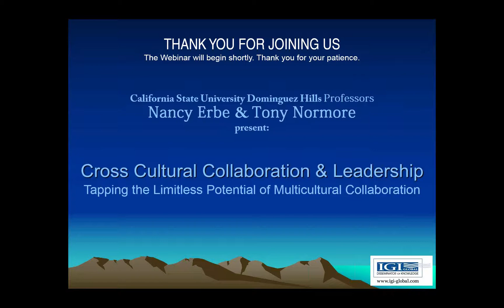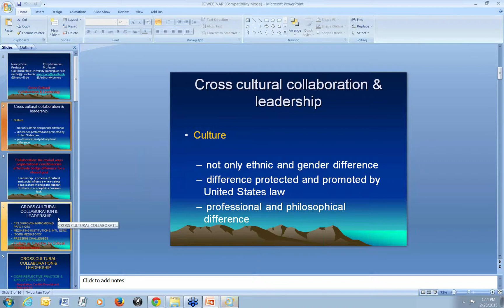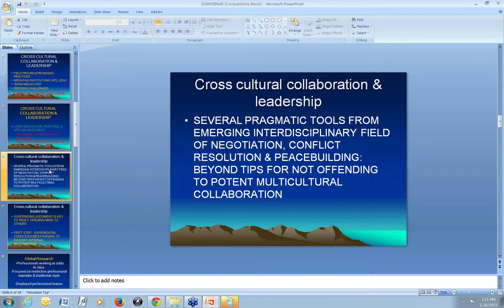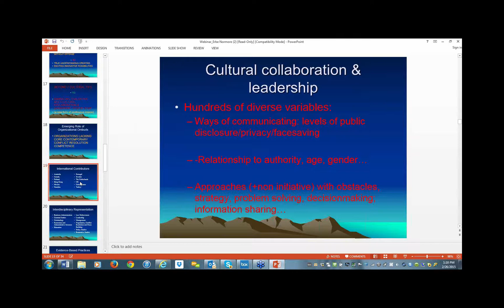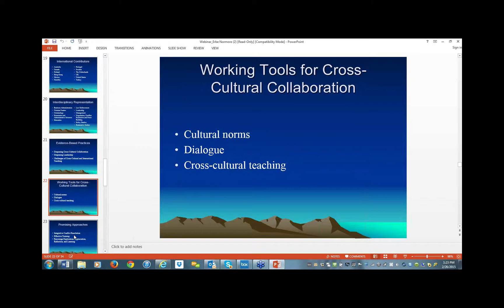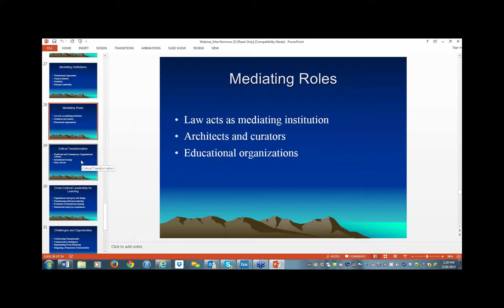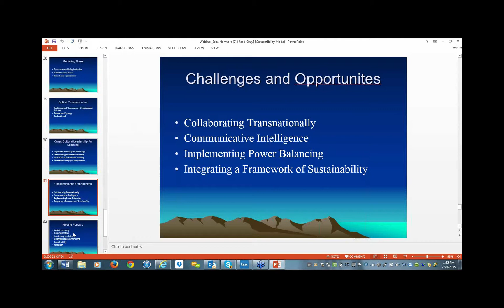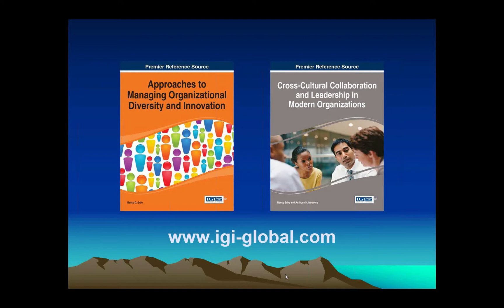Tapping the Limitless Potential of Multicultural Collaboration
In this edition of IGI Global’s Online Educational Symposium Series, California State University professors Nancy Erbe and Anthony Normore address a variety of approaches along with several practical tools that improve cross-cultural effectiveness. Including the latest from the emerging interdisciplinary field of negotiation, conflict resolution, and peace-building, as well as educational leadership, the presenters will critique existing barriers and provide case studies from around the world, showing how organizations are more effectively addressing the needs of those underserved.